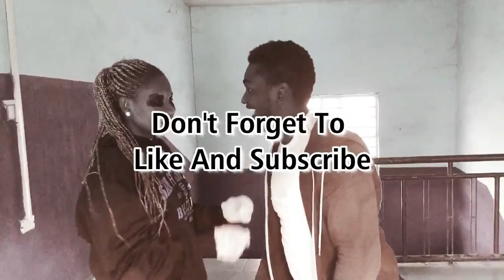Yas-Empty crown Dance cover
Say no to Drug Abuse
A choreography featuring @vee_grace from
Federation theatre (TMT 5.0)